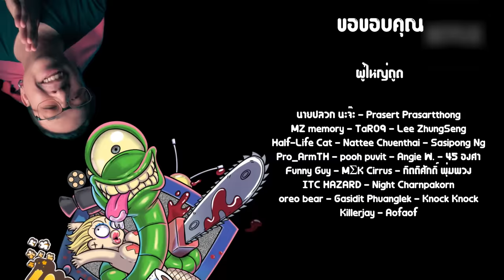คุยตัวอย่างเต็ม Squid Game ซีซั่น 2 [ หนอนหนัง ]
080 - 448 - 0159